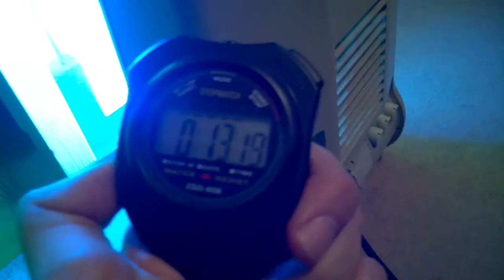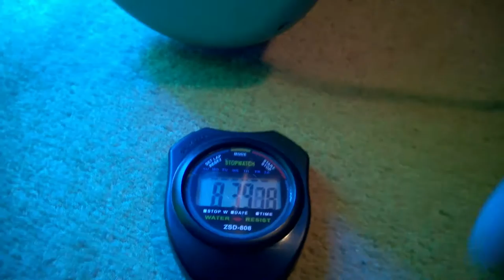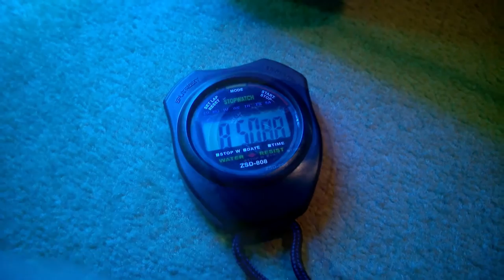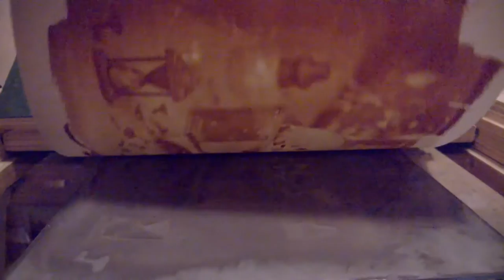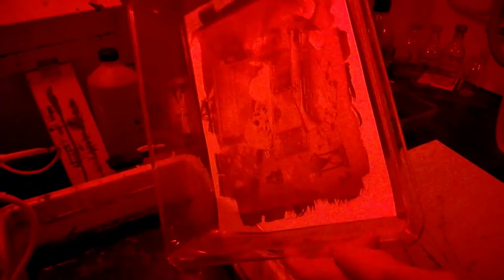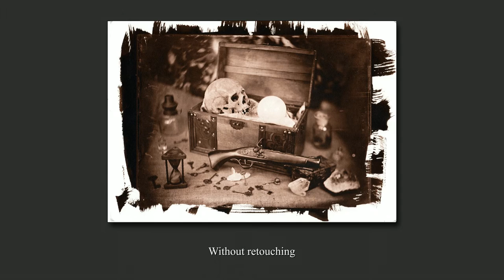Retouching and Van Dyke print process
I made a collodion wet plate glass negative. I wanted it to a picture of the stronger illuminated crystal ball. So I modified this negative with a easy retouch technique and made a picture with Van Dyke brown process on paper.